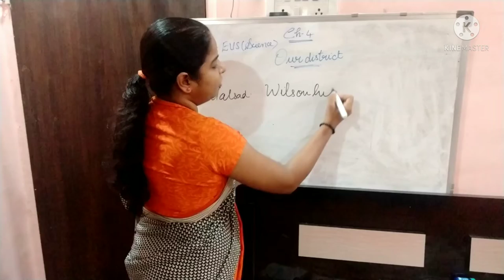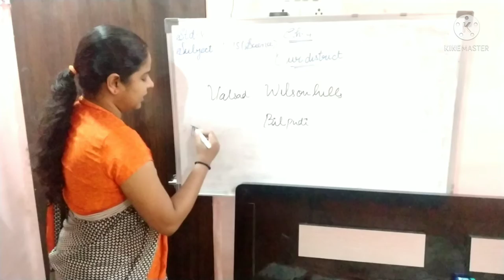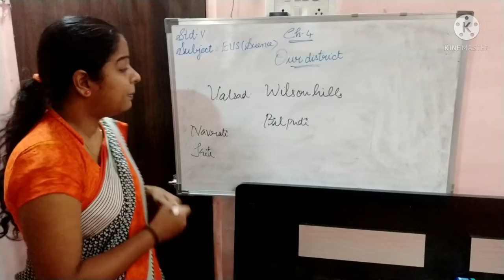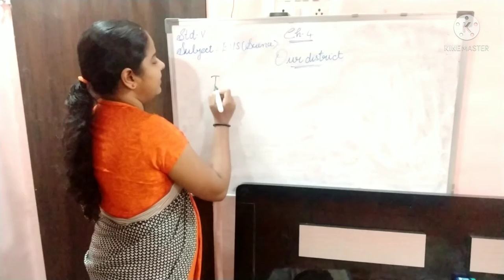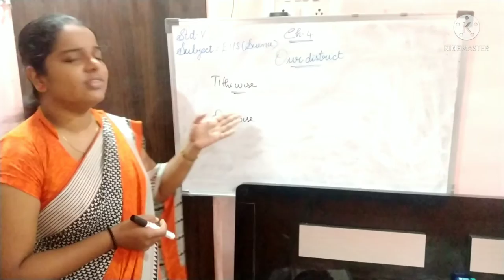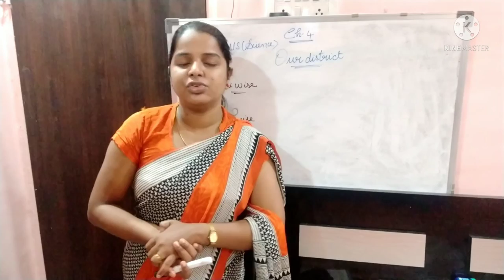STD 5 EVS chapter 4 Our district part 2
explanation about the famous places in Valsad and national festival